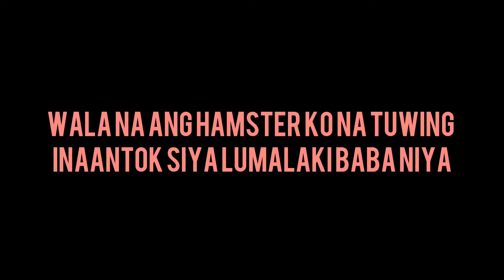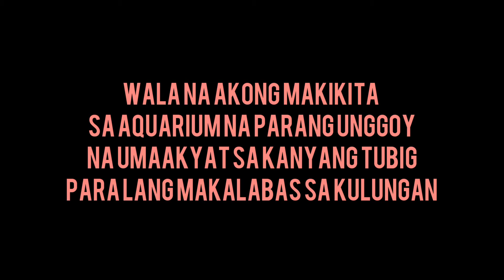Paalam sa pinakamamahal kong Hamster/Jul Yanna